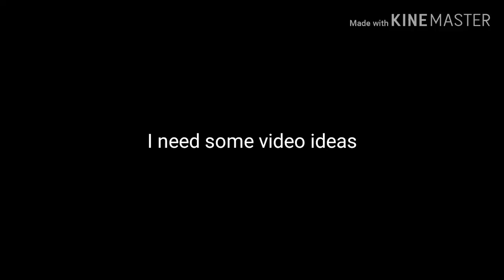I need some video ideas